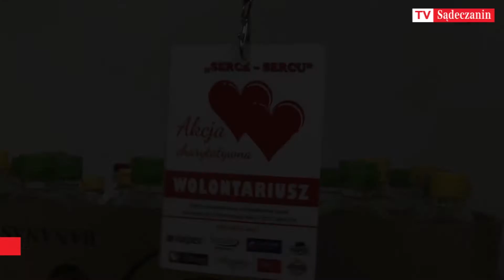Serce-Sercu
Akcja Serce-Sercu